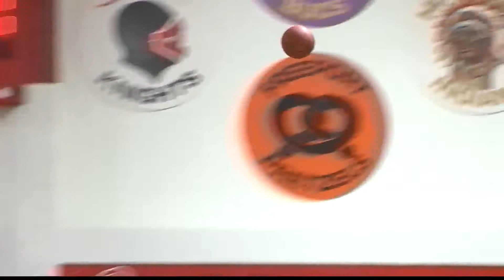Craig Anderson explains the IHSA's reasons for going forward with a high school basketball season